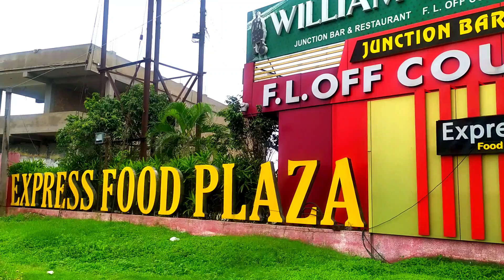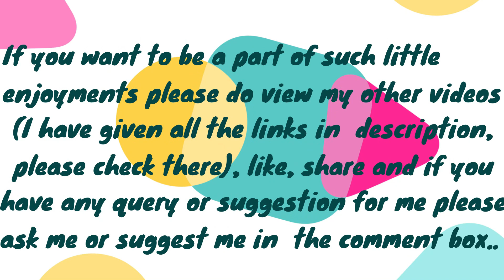Best Mandarmani trip ever | Our New Car Accident in Mandarmani | After Yash Effects | Lots of twist🌊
|| Mandarmani Trip ||
We Stayed at HotelSonar Gaon.
Room Rent- 1900/day.
We started our trip on 13th August & came back on 16th August.

If you want to be a part of such little enjoyments please do view my other videos, like, share and if you have any query or suggestion for me please ask me or suggest me in the comment box.